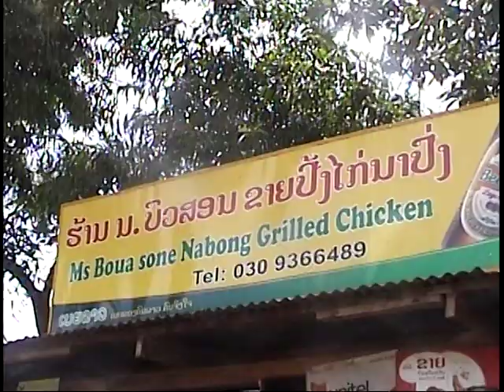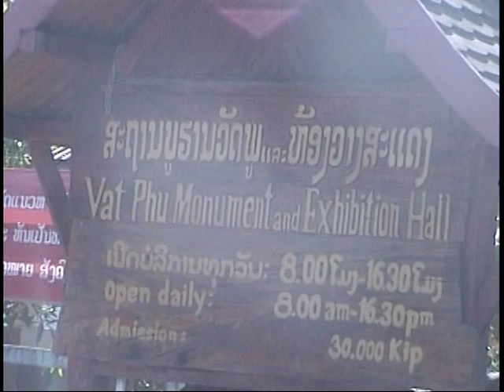Watphou champasack laos.Live concert Heartland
Lao traval 2011
Editor by  Mr  Dara    Song   Banehomphathana Mr  keo  singer